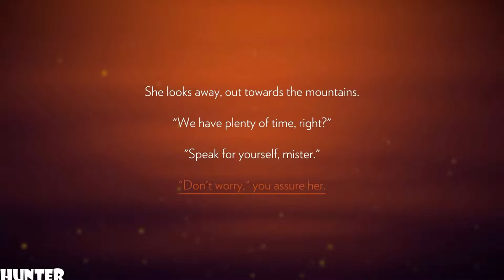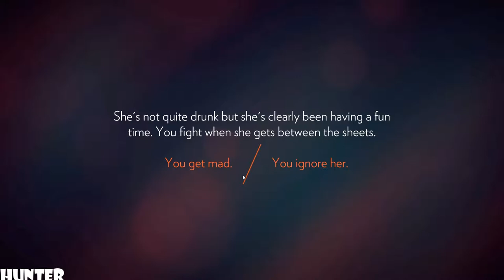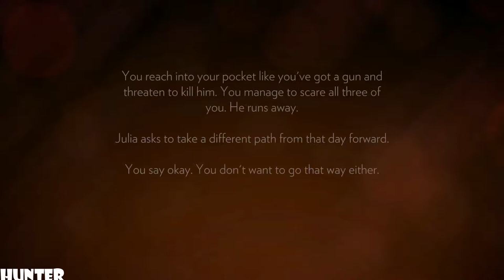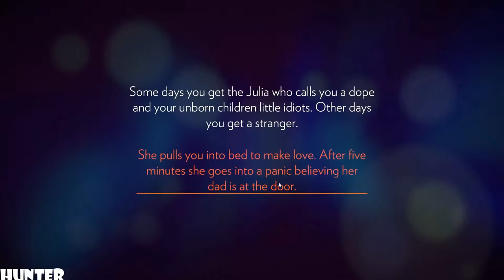FIREWATCH GAMEPLAY RX 580 & INTEL I7 7700K (1080P60FPS)